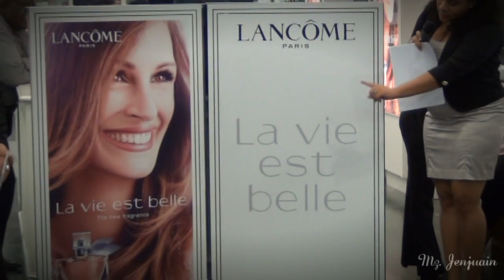..::* Event *::.. Launching Lancôme La Vie Est Belle at Penha Curacao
Last week I got the chance to be part of the launch of the new parfum by Lancôme "La Vie Est Belle". Along with the Team Curacao Bloggers, we have been introduced to the new parfume and also Lancôme's newest make up collection. Seeing the Lancôme make up artist Alfred Vargas in action gave some great tips for feature make up tutorials.

I love you all my precious Diamonds ♥

Pictures taken by:
♡  DavidBertadPhotography - GoWeekly